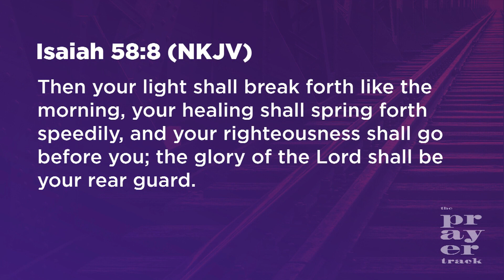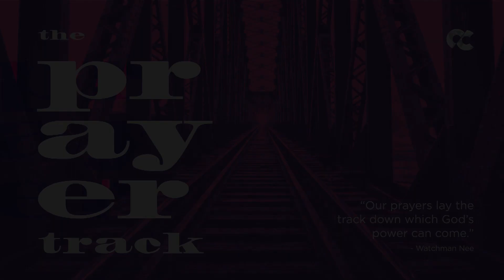The Prayer Track Prayer and Fasting